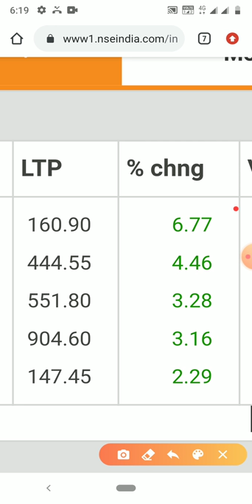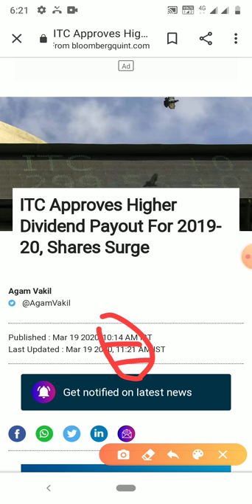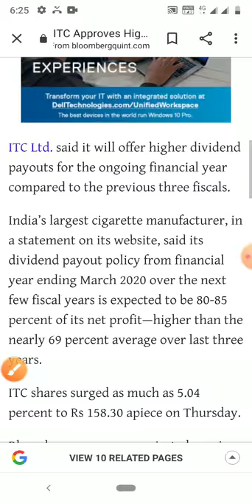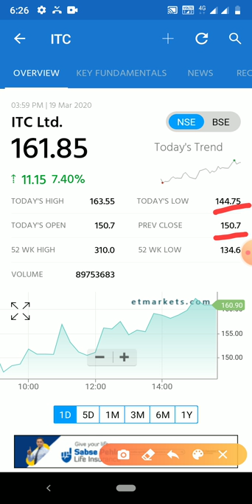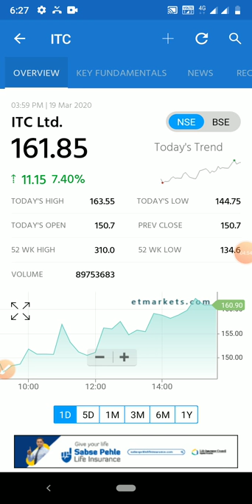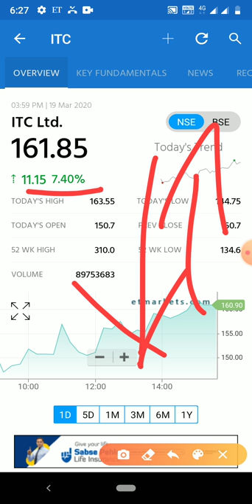ITC ltd अब तक की बड़ी खबर गिरते हुए मार्केट में बड़ा ऐलान